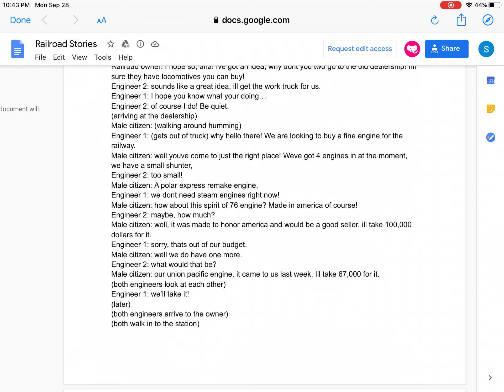Lines for TeddyTrainGuy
Here you go mate, I hope you like my lines for your video.